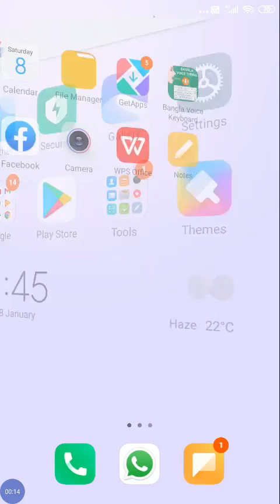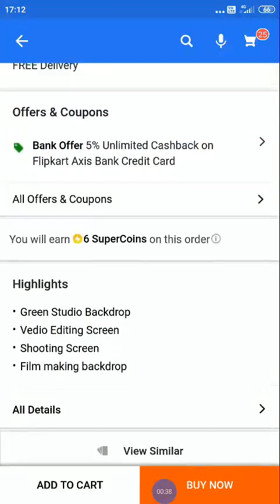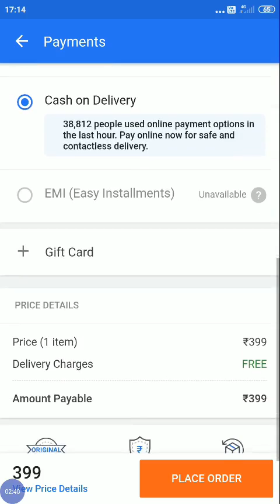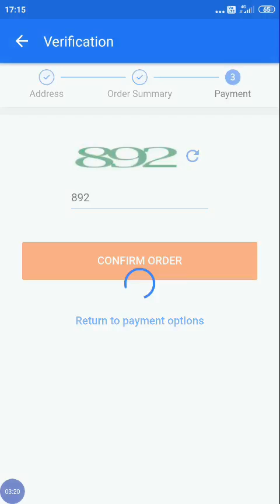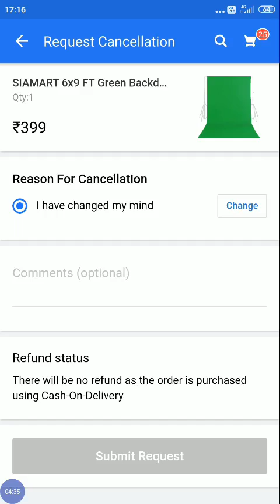How to order flipkart product in Bangla|ফ্লিপকার্টে খুব সহজে অর্ডার করা শিখুন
I will tell you in this video how to order or cancel items in Flipkart online shopping.

Queries-
how to order in Flipkart in bengali,
How to order cancel in flipkart new 2022,
How to cancel order in Flipkart,
flipkart shopping,flipkart shopping,flipkart order,
Flipkart order products,
cash on delivery,how to order in flipkart cash on delivery,
GR Middya Tutorial,how to order product from flipkart,
flipkart shopping,flipkart order,
flipkart order cancel karne baad refund kab milta hai,
flipkart order cancel karne din baad refund kab milta hai,
flipkart refund status after cancel,flipkart order cancel by mistake,
flipkart cancel order,new order place in flipkart after cancel,
flipkart refund time,flipkart refund cancel help,
flipkart order cancel karne ke baad refund kab milta hai,
flipkart order cancel refund money,
flipkart order cancel refund,
flipkart order cancel kaise kare,
flipkart order cancel refund money in bank,
flipkart order return kaise kare,flipkart refund process,
flipkart money return process,flipkart money refund process
India,
Bangladesh,
bangla,
tags,
youtuber,
views,
subs,
viral,
monetization,

please:-
voice:- G R Middya
scripts:- G R Middya
video:- G R Middya